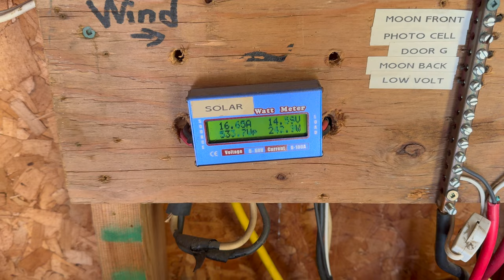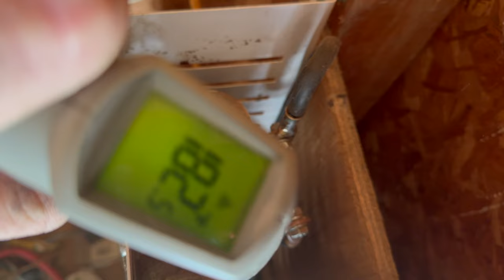Under The Weather Update Video 4K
Just looking at what I have left to do before winter hits hard . I'm almost there really so won't be long

BillSiff (GoGlass)
1289 Confederation St,
Unit 3
Sarnia Ont.
Canada
N7S 4M7

2540 Lapeer Rd,
Port Huron,